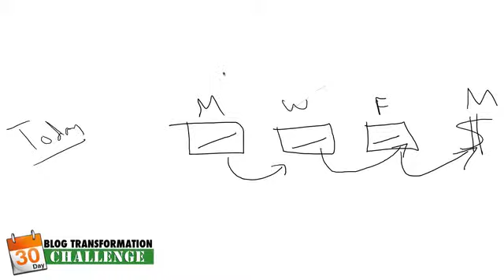Digital Marketing - 30 Day Blog Transformation Challenge P3 0007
Digital Marketing - 30 Day Blog Transformation Challenge

The Blog Transformation Challenge is a 30-day training program which will show you how to transform your blog into a well-tuned marketing powerhouse.

This isn’t a “how to make money with your blog” training program. This IS, however, a program to help you TRANSFORM your blog by perfecting your writing, optimizing your design, and learning how to optimize the marketing funnel from your blog.

The course is laid out in daily bite-sized lessons, averaging just a few minutes each. Each video will cover a new aspect of your blog and show you how to optimize it for maximum effectiveness. You can do the course on a daily basis, or you can speed through it. It is completely up to you.

Credits to Udemy